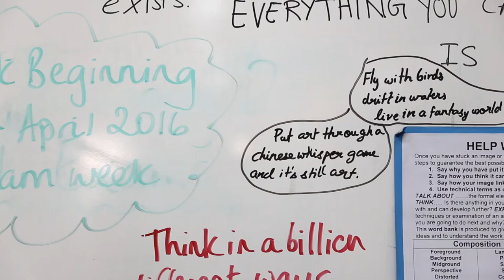British School Muscat - Art 2017